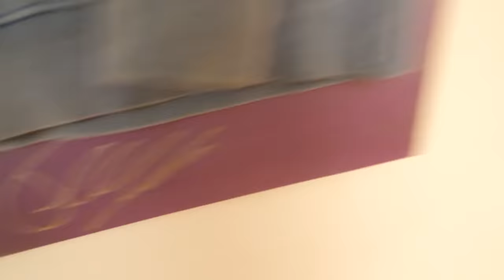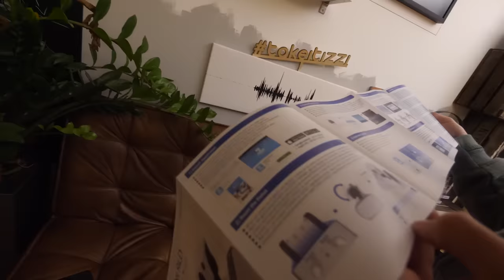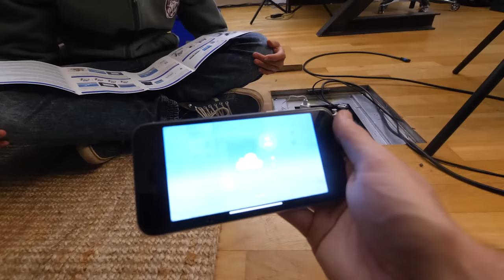Dieser Roboter überwacht das komplette UFO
Ein neuer Roboter & neuer Merch. GEIL!